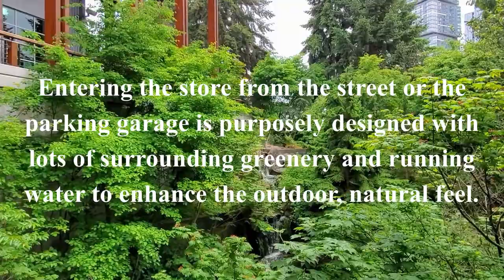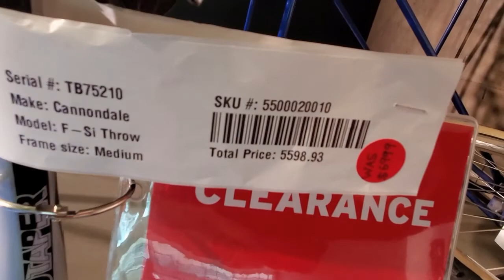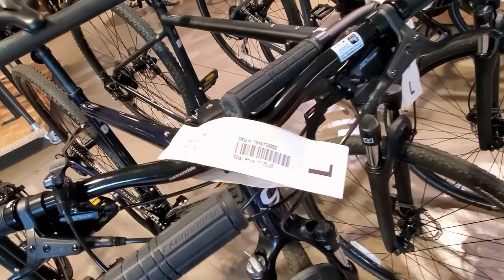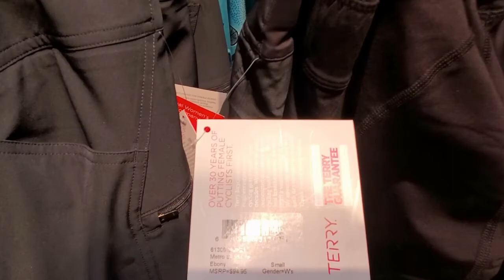Seattle R.E.I. Flagship Store Walking Tour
Recreational Equipment, Inc (R.E.I.) is one of Seattle's iconic businesses, founded in 1938 as a co-operative owned by its members for the express purpose of providing outdoor enthusiasts of all types with high quality gear for enjoyment of their recreational pursuits. It's evolved a lot over the years to include a whole lot more than simple hiking and camping products. Some complain it's strayed far from its original concept as a source for regular folks to buy modestly priced outdoor gear and instead become more of an overpriced, upscale boutique shop for yuppies and dilettantes. Whatever your take on that issue, there's no debating the big Seattle store has more outdoor oriented stuff in one place than just about anywhere else you can find. So join us now for an inside tour on a busy Saturday afternoon.

Recreational Equipment, Inc., commonly known as REI, is an American retail and outdoor recreation services corporation. It is organized as a consumers' co-operative. REI sells camping gear, travel equipment, and clothing. It also offers services such as outdoor-oriented vacations and courses.

REI operates 165 retail stores in 39 states. It also receives orders via mail-order catalogs and the internet.

Lloyd (1902–2000) and Mary Anderson (1909–2017) founded REI in Seattle, Washington in 1938. The Andersons imported an Akadem Pickel ice axe from Austria for themselves as part of The Mountaineers Basic Climbing Course, and decided to set up a co-operative to help other outdoor enthusiasts in the club acquire good quality climbing gear at reasonable prices. On June 23, 1938, with the help from Seattle attorney Ed Rombauer, five Mountaineers met at Rombauer's office, and each paid one dollar to join Recreational Equipment Cooperative. Lloyd and Mary were issued cards No. 1 and 2.

During the first year, Recreational Equipment was nothing more than a shelf at the Puget Sound Cooperative Store, a farmer's co-op near Pike Place Market in Seattle. In 1942, Lloyd moved to a new space down the hall from The Mountaineers club rooms on Pike Street. Jim Whittaker, the first American to summit Mount Everest (in 1963), was hired as the first full-time employee of REI on July 25, 1955. In 1956, Recreational Equipment Cooperative was incorporated. Whittaker served as CEO during the 1960s and was an early board member with American Alpine Club president Nicholas Clinch. When Whittaker climbed Mount Everest, it provided REI with so much free advertising that the following year, 1964, its gross income topped $1mil for the first time.

Through the 1970s, it identified itself prominently as REI Co-op, focusing primarily on equipment for serious climbers, backpackers, and mountaineering expeditions.

However, in the 1980s, with changes to its board of directors, the emphasis shifted toward family camping and branched out into kayaking, bicycling, and other outdoor sports. It acquired nearby outdoor gear firm Mountain Safety Research in 1981, which later bought tent-maker Edgeworks and produced tents with the MSR brand. REI kept MSR until 2001, when it exited the manufacturing business, selling the operation to Cascade Designs, another successful outdoor gear company in the Seattle area.

Clothing, particularly "sport casual" clothes, also became a greater part of the company's product line.

Text source: Wikipedia